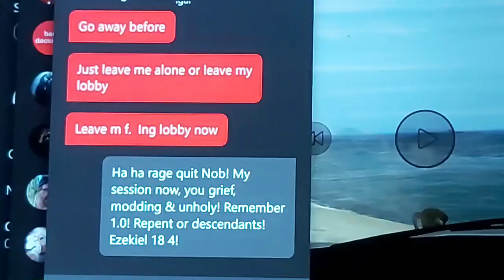Cayo Perico Treasures chests location today (February 18th) + daily collectables location